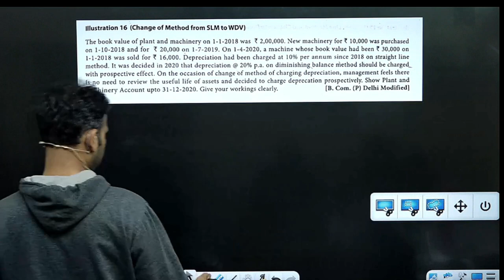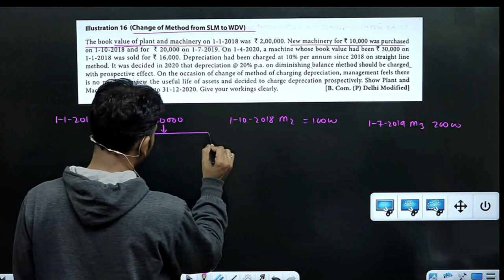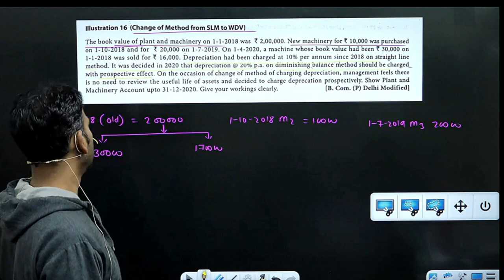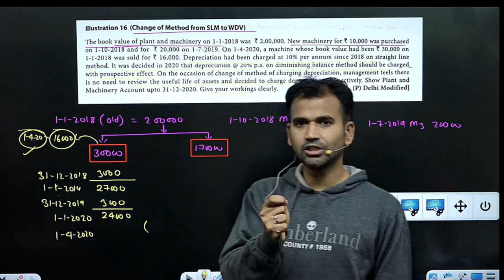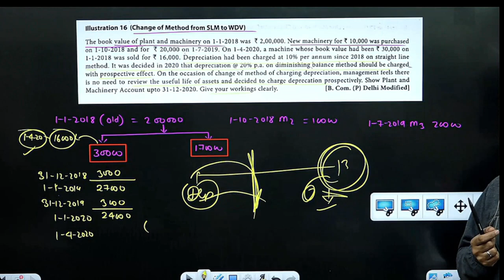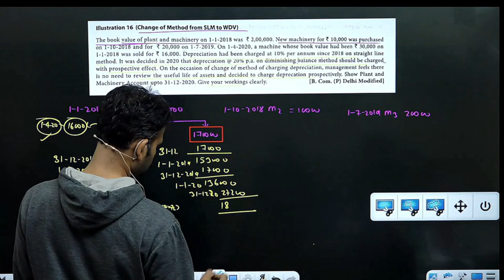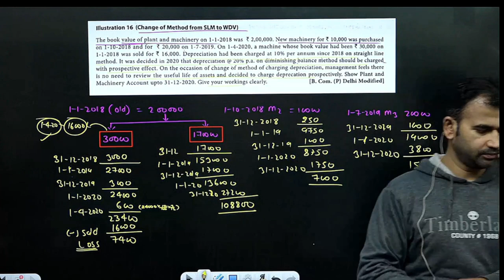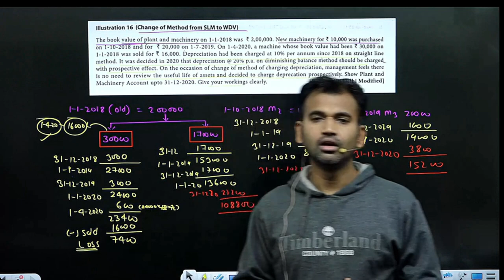Change method from SLM to DWV | Property, Plant, and Equipment | Part 12 | Financial A/c for bcom